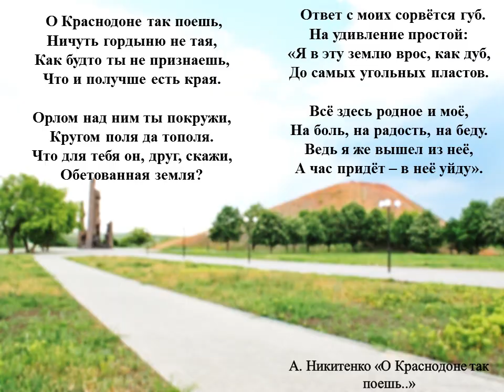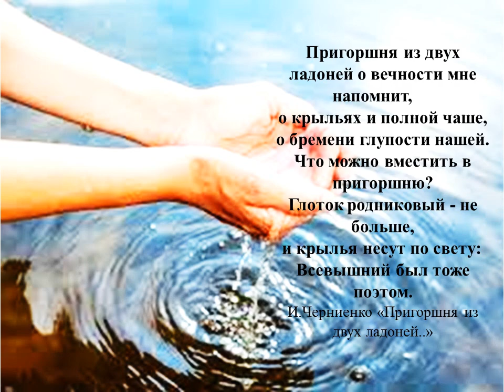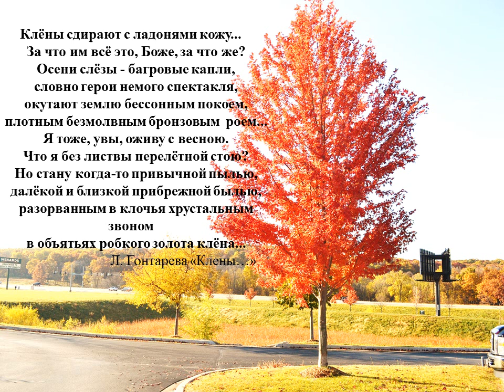Поэтическая коллекция 2